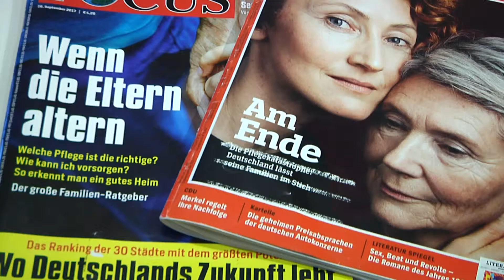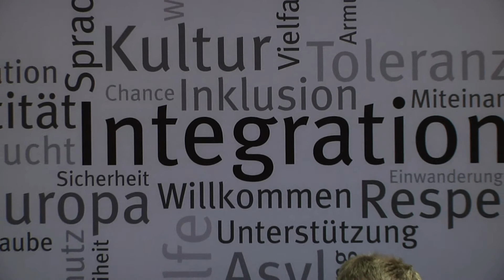Amtswechsel: Georg Falterbaum wird neuer Caritasdirektor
Nach den Koalitionsgesprächen am Dienstag, haben sich Union und SPD auf eine bessere Bezahlung in der Alten- und Krankenpflege verständigt. Auch soll für diesen Bereich mehr Personal zur Verfügung gestellt werden. In der Theorie klingt das zunächst gut, aber wie schaut es in der Umsetzung aus? Ein Beitrag von Angelica Suri.